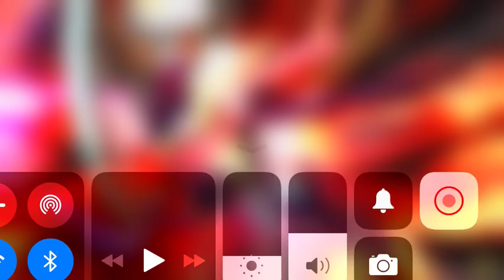Idk What Sylveon is gonna Say about this...